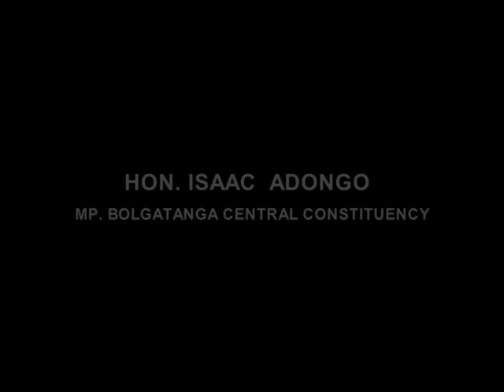Parliamentary Debate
Hon. Isaac Adongo  Contributing  to 2018 Mid Year  Budget Review on the floor of